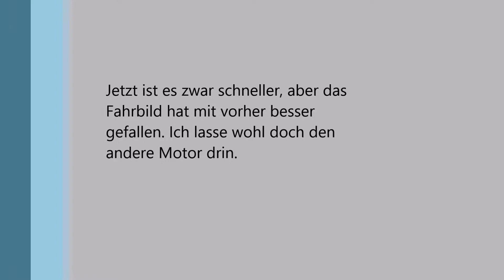RIP-Eigenbau Teil 6 (schnellerer Motor)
Eigenbau RIP - Boot Testfahrt nach Einbau eines schnelleren Motors